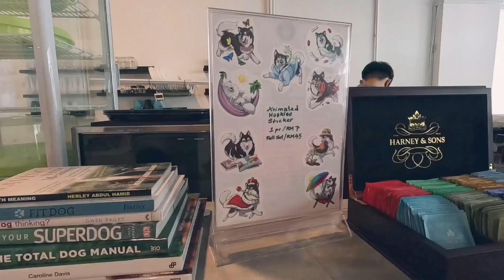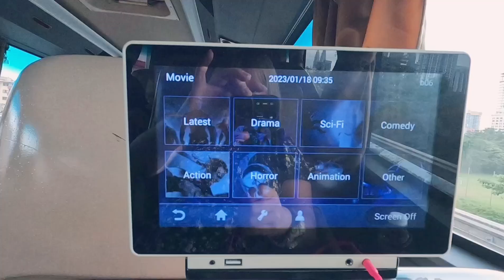GoPro Hero 10 | Kuala Lumpur Tour | Day 4: Huskiss Dog Cafe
[Episode 4] - Last episode
𝐃𝐚𝐲 𝟒 : 𝐇𝐮𝐬𝐤𝐢𝐬𝐬

Jennifer & Stella tour in Kuala Lumpur | 15 - 18 January 2023 👩🏻👩🏼
Check out the fun we had!

We got lotsa hugs and kisses from the cute Huskies from HUSKISS!

A gopro production.